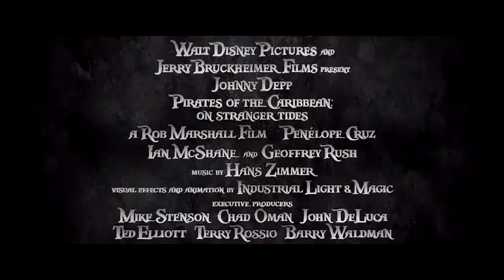PIRATES OF THE CARIBBEAN - ON STRANGER TIDES [HD]